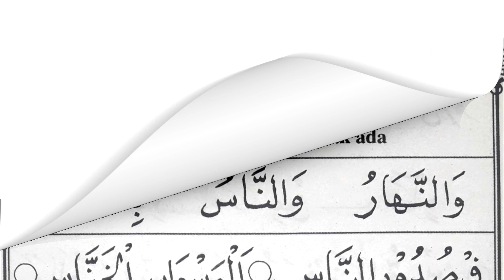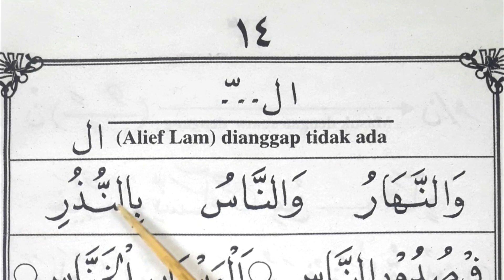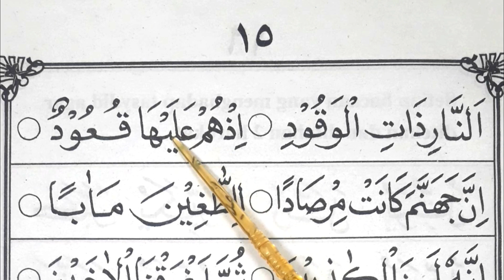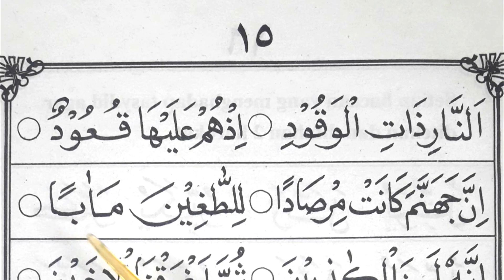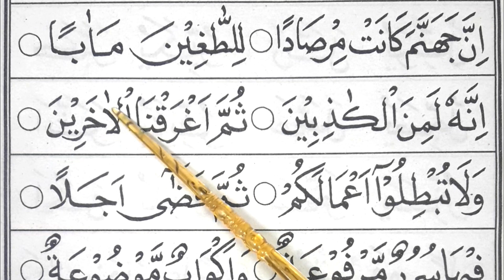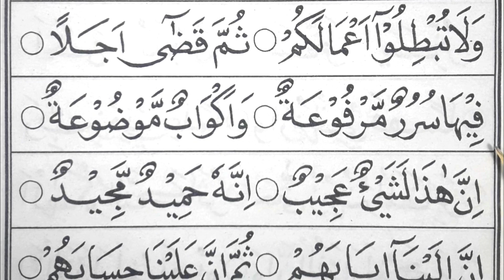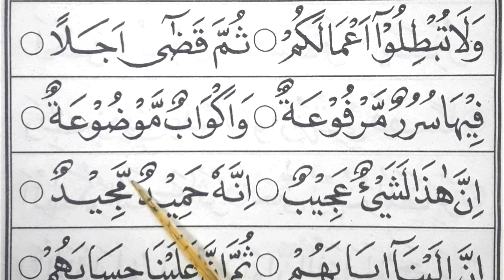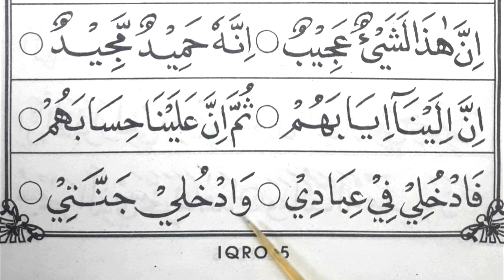Belajar Baca Iqro 5, Bagian 6 (Hal 14 - 15). Cara Cepat dan Mudah Baca Iqro 5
Belajar Baca Iqro 5, Bagian 6 (Hal 14 - 15). Cara Cepat dan Mudah Baca Iqro 5. Cara Cepat dan Mudah Baca Iqro 5. Cara Cepat dan Mudah Baca Iqro 5. Belajar membaca huruf hijaiyah, iqro jilid 5

Video ini merupakan tuntunan membaca Iqro' Jilid 5 . Pada bagian ini akan diajarkan cara membaca huruf yag bertemu dengan TASYDID Pada Iqro 5

Belajar baca iqro dalam video ini menggunakan metode cepat & sederhana yang mudah diikuti dan dipelajari. Dalam membaca iqro, diharapkan pemirsa bisa belajar berkelanjutan sehingga akan tuntas sampai dengan lancar dan fasih membaca Al Qur'an. Simak video belajar iqro jilid 5 ini sampai akhir.